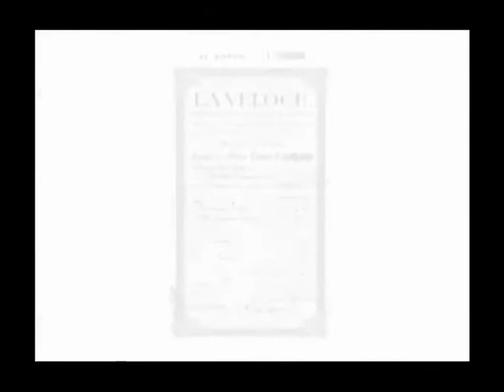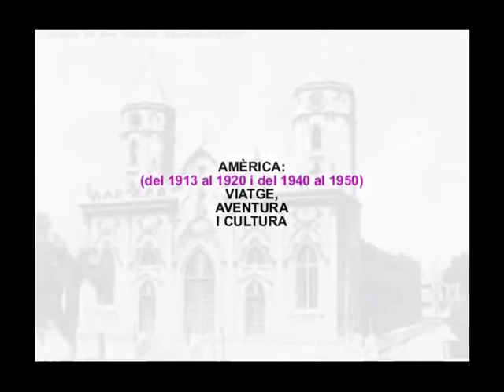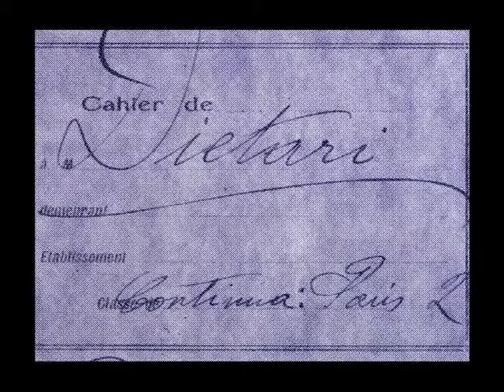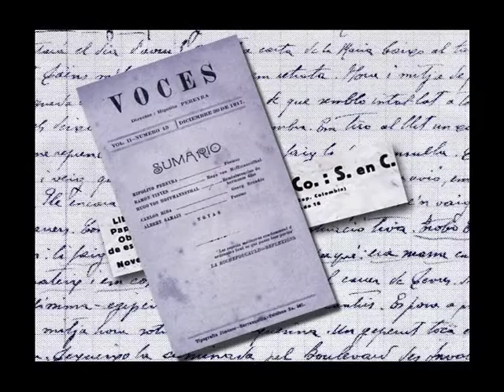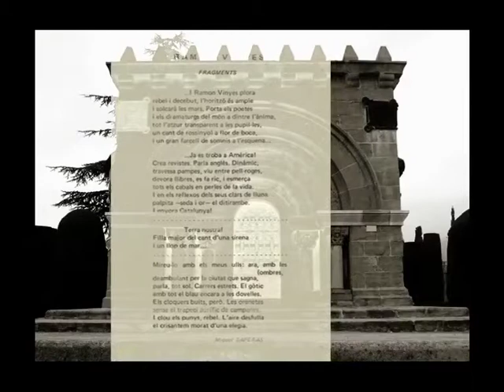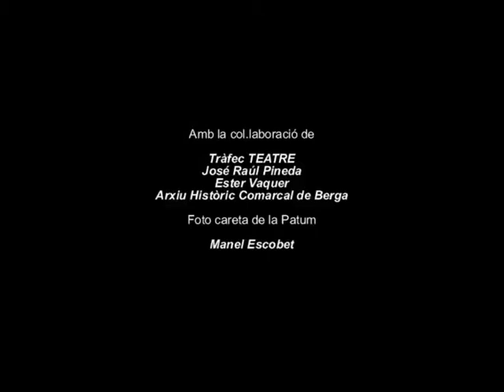A Ramon Vinyes.mp4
Breu biografia d'en Ramon Vinyes, poeta berguedà.